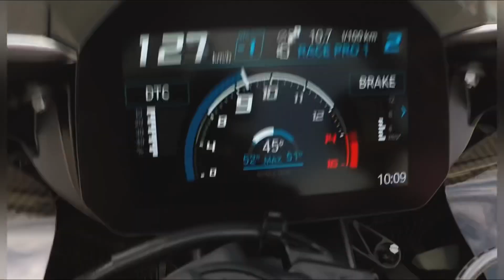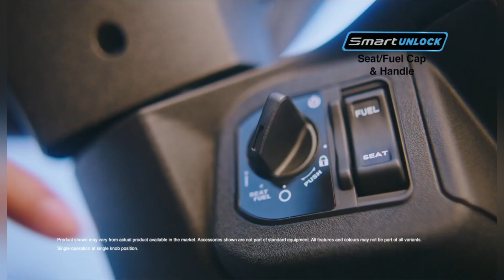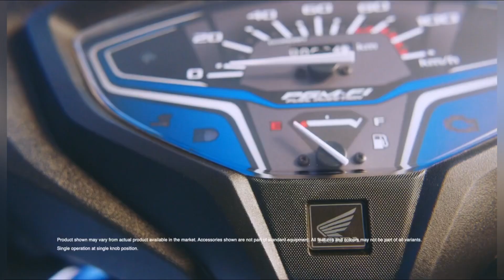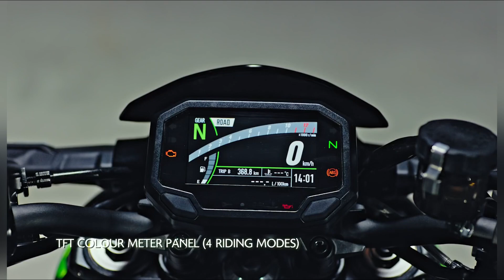ACTIVA H SMART||बिना चाभी की ACTIVA 😯||THE APACHE GUY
Are you looking for a reliable, efficient and stylish scooter? Look no further than the Activa h smart! This powerful scooter combines modern design with advanced features like an LED headlamp and digital instrument cluster. Experience the comfort of riding on this powerful scooter and get ready to turn heads wherever you go. Get your hands on the Activa h smart today and enjoy a smooth ride like never before.

क्या आप एक विश्वसनीय, कुशल और स्टाइलिश स्कूटर की तलाश कर रहे हैं? एक्टिवा एच स्मार्ट से आगे नहीं देखें! यह शक्तिशाली स्कूटर एलईडी हेडलैम्प और डिजिटल इंस्ट्रूमेंट क्लस्टर जैसी उन्नत सुविधाओं के साथ आधुनिक डिजाइन को जोड़ती है। इस शक्तिशाली स्कूटर पर सवारी करने के आराम का अनुभव करें और आप जहां भी जाएं सिर मुड़ाने के लिए तैयार हो जाएं। एक्टिवा एच स्मार्ट को आज ही लें और शानदार राइड का आनंद लें जैसा पहले कभी नहीं हुआ।

Honda activa 6g h smart
Honda activa h smart
New honda activa
Keyless honda activa
Keyless honda activa h smart
activa h smart scooty
does activa have chain
honda activa i smart specifications
smart activa
is activa heavy
can activa start without battery
can honda activa start without battery
can activa run without battery
does activa has abs
can activa battery be charged

The apache guy
the apache guy
theapacheguy
THEAPACHEGUY

My Bike:- Tvs apache rtr 200 4v (bs6)

My car:- maruti suzuki wagon r vxi

2023 honda activa h smart
activa h smart remote features
2023 honda activa smart
honda activa
honda activa smart
new honda activa h smart